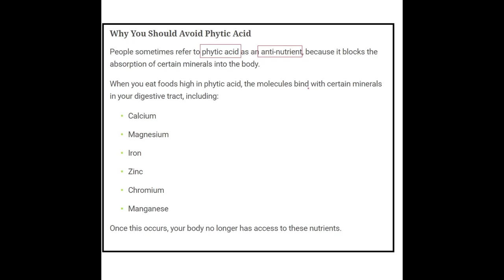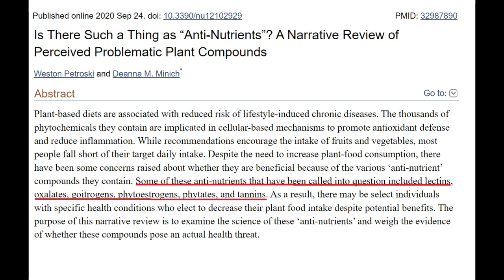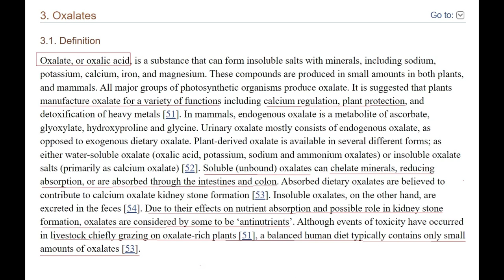Singtao radio (My side): Upgrading your red beans & black sesame seeds (removing phytic acid)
This is the recording from my side (live) as it is being broadcasted. I wonder how it sounds from the other side?